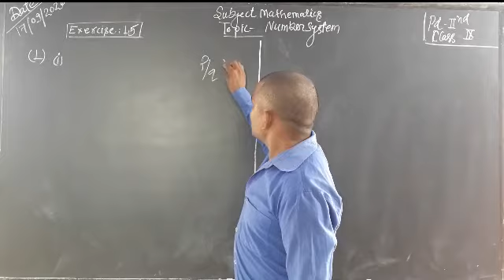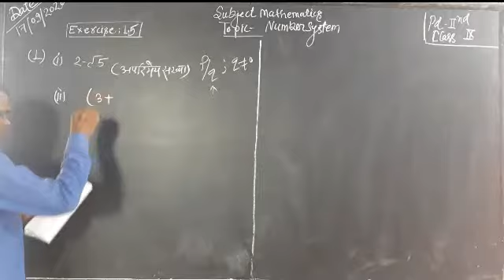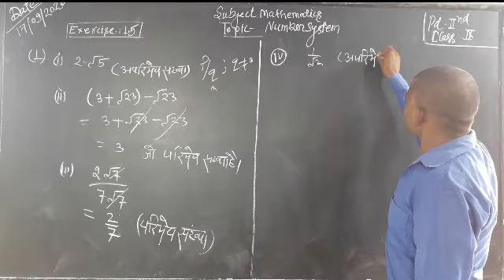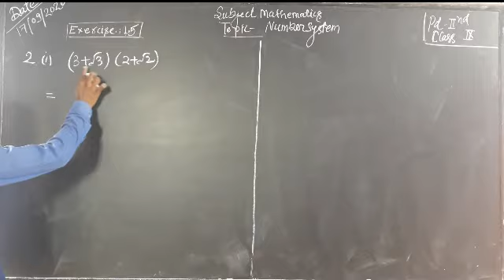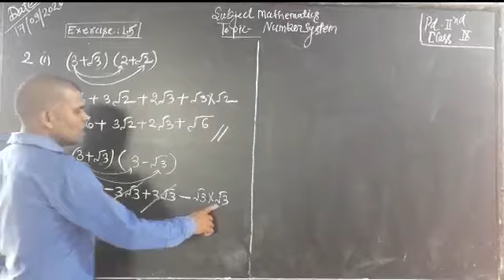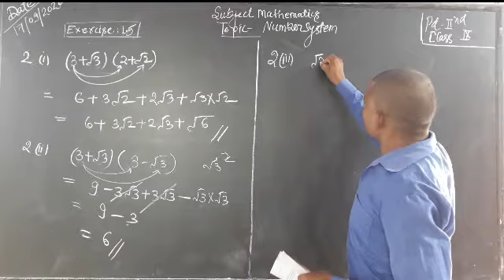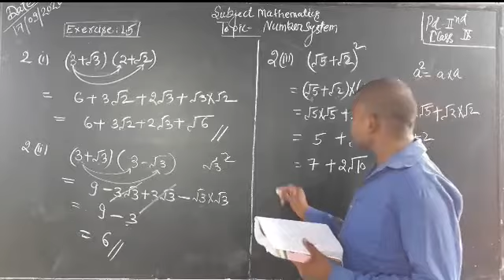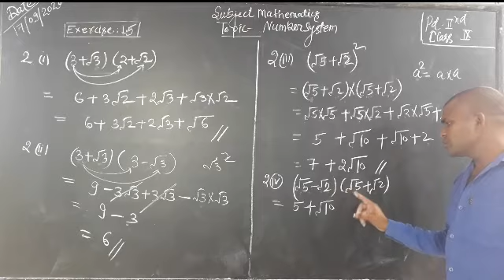Class 9th maths topic number system ex 1.5(Q.1 to Q.2) by Sohan Lal